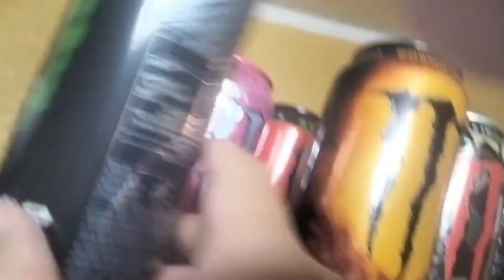Proviamo la MONSTER AUSSIE LEMONADE STYLE (🇮🇹 Italia)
In tutti contenuti porteremo Monster Energy, Red Bull, FIFA e tanti altre cose...

Prima mi presento... Mi chiamo Nicoló e sono innamorato di YouTube

Spero che vi divertite su tutti i nostri video che vi porteremo